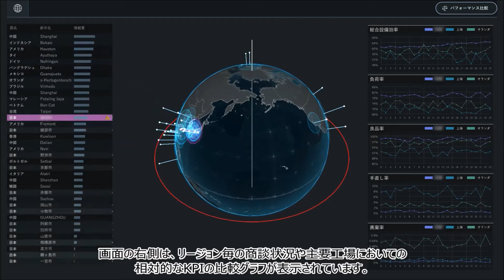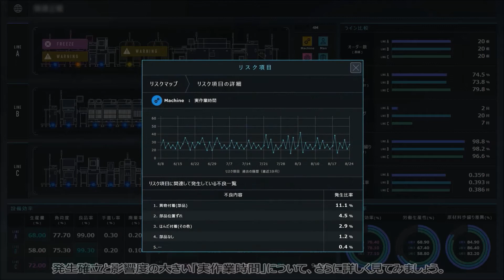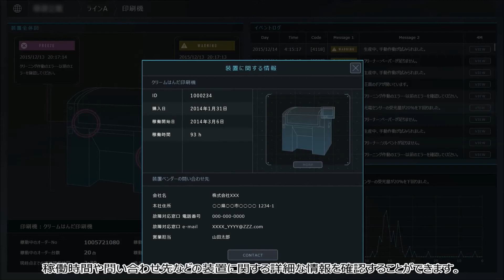Fujitsu Intelligent Dashboard ご紹介（グローバル版）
グローバル拠点全体を横串で比較・検討することで、健全なものづくり活動を阻害する様々な要因を即座に発見し、適切な経営的判断を迅速に行うことで、拠点全体の最適化を実現する取り組みをご紹介します。